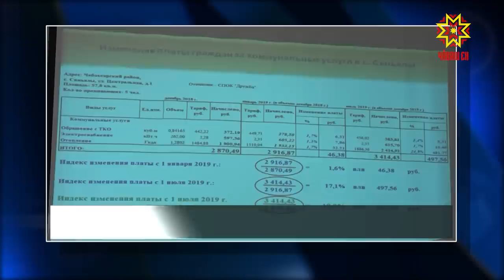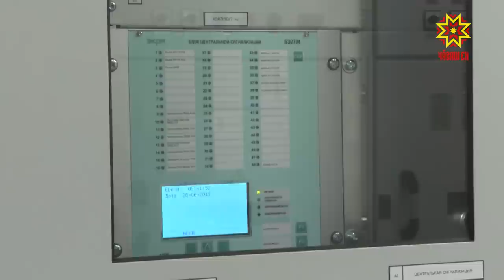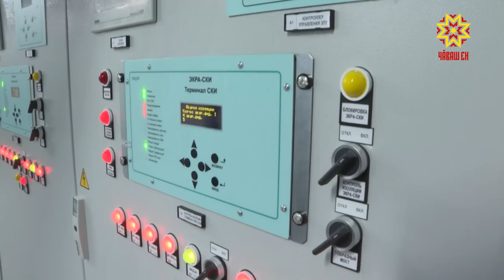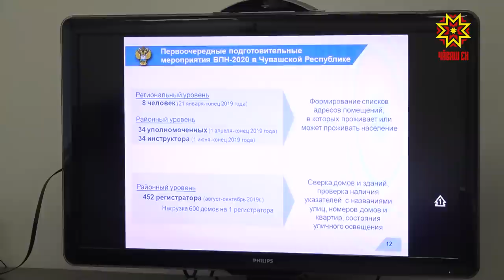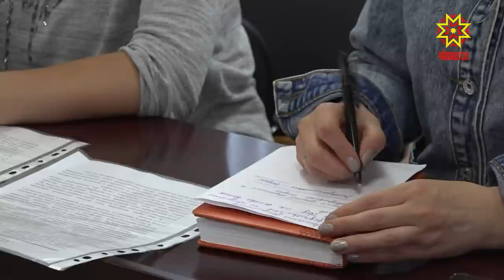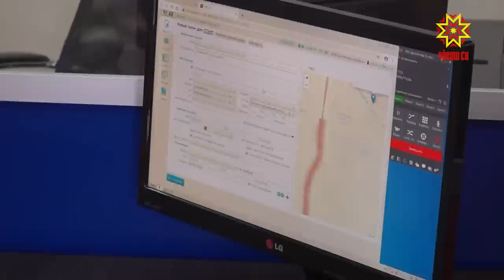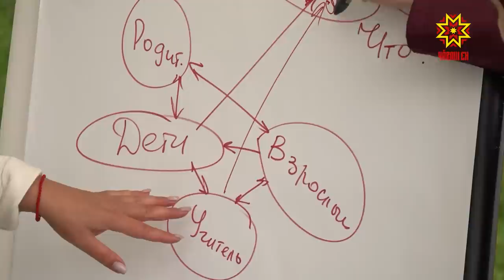Республика. Выпуск от 28.06.2019 на русском языке